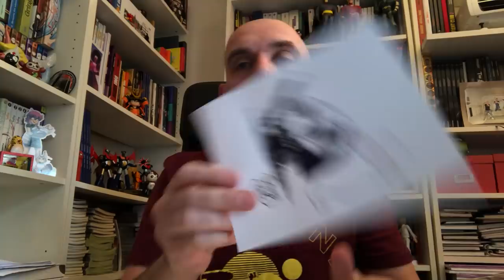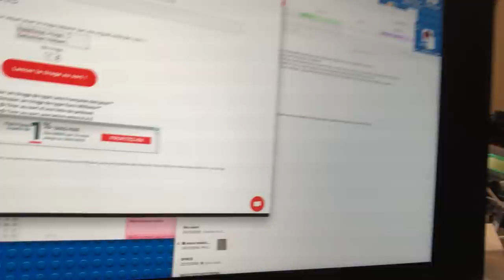FAQ Janvier 2019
Bonne année à tous. Voici le tirage au sort du dessin pour les tipeurs de décembre et la réponse aux questions les plus posés.